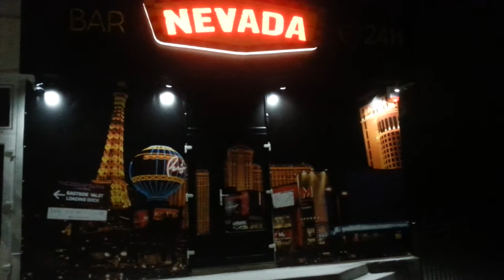Pași în noapte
Ne lipseşte psihologia jucătorului...